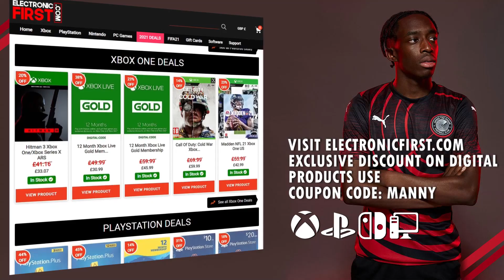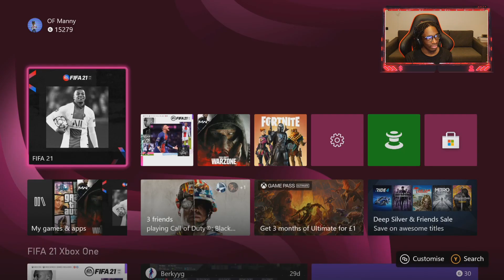THE MOST CRAZY! FUTURE STARS 500K FIFA POINTS🤑💲💳 PACK OPENING! EA CHANGED THE PACK WEIGHT?!?!